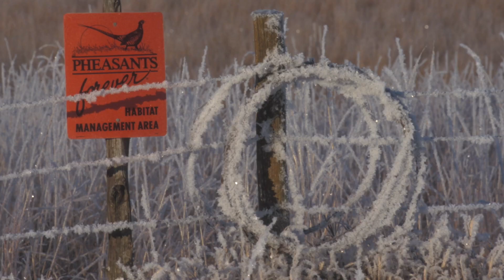Why Do They Do That: Tree Removal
Here's the first in a new video series designed to explain aspects of our work that sometimes can leave supporters with questions. In this episode, Private Lands Manager Sabin Adams explains why tree removal is often a part of the management plan for public hunting areas.